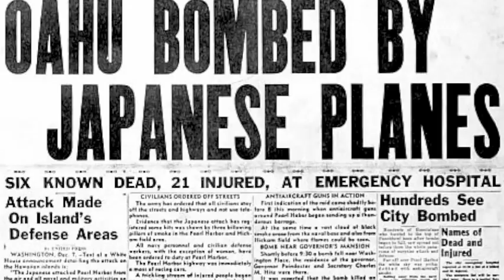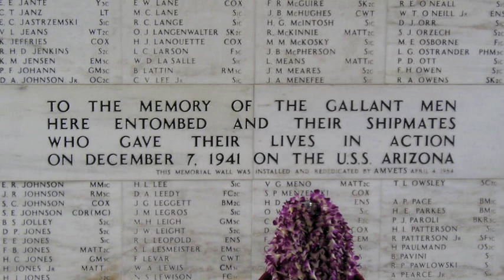The Washington Cover Up of a Man Wronged for 70 Years - Episode 2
Reasons the Department of Defense give for refusing to grant the request of Congress to posthumously restore the full wartime ranks of Pearl Harbor commanders Admiral Husband Kimmel and General Walter Short, are refuted by noted historian Dr. Michael Gannon and retired Admiral David Richardson.